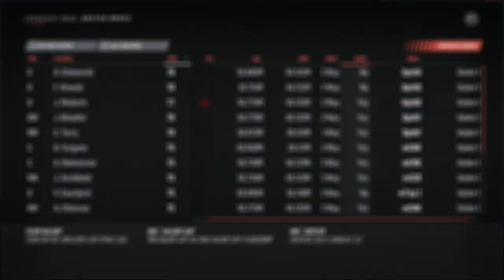The Playoff Race - NHL 19 Franchise Mode - Let's Play part 5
It's time to determine whether or not we are good enough to make it all the way to the playoffs with the new changes.